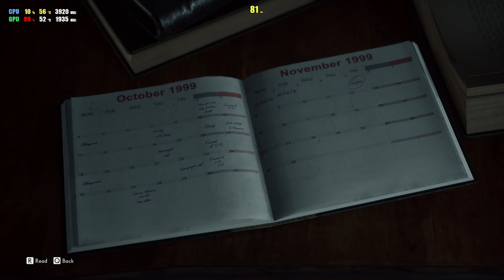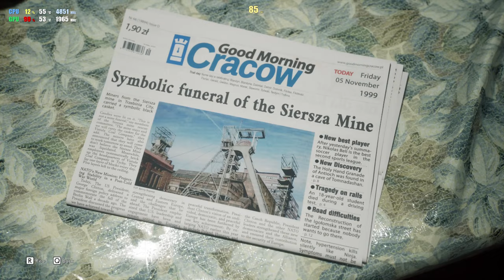WILL IT RUN? | THE MEDIUM BENCHMARK | RTX PC PERFORMANCE | RTX 3090+5900x | 2k/1440p | MAX SETTINGS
►VIDEO INFO:
Will it Run The Medium on your PC?
RTX PC Performance tested on RTX3090+5900x.
Benchmark run with max settings on 2k/1440p resolution.

► GAME INFO:
The Medium is a psychological horror game played in third-person as Marianne, a medium who can travel into the spirit realm.[5][6] Being able to inhabit both worlds aids puzzle solving. Her psychic abilities may also be used against hostile forces and are recharged by interacting with energy spots called spirit wells.